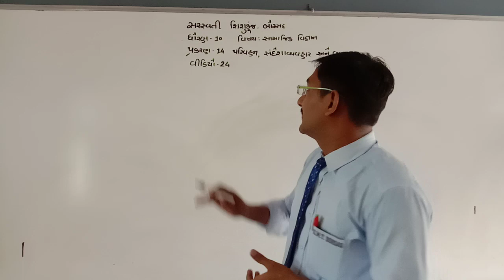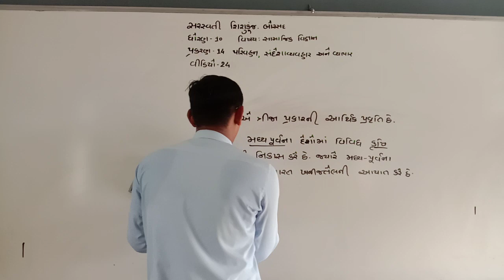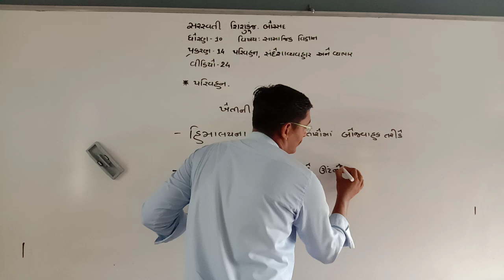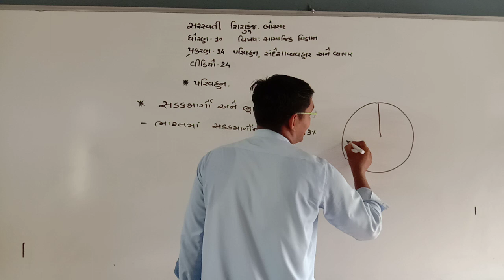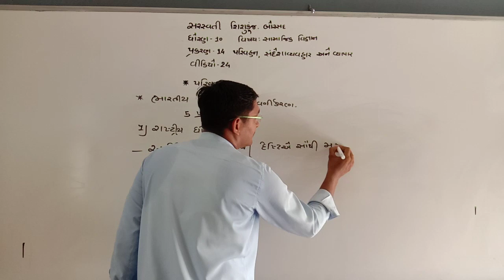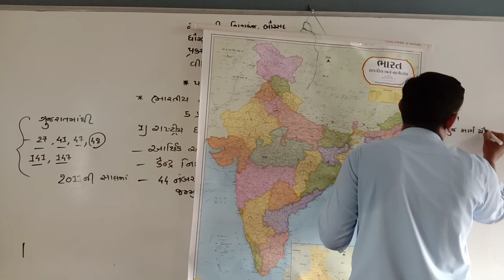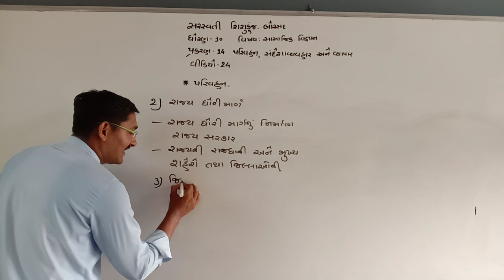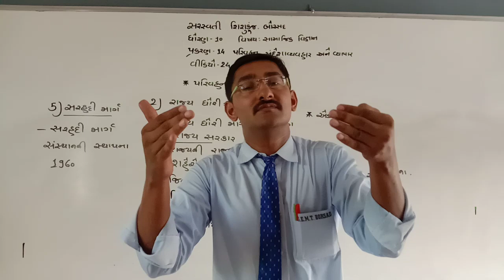ધોરણ-10-સામાજીક વિજ્ઞાન-વિડીયો-24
સરસ્વતી શિશુકૂંજ-બોરસદ